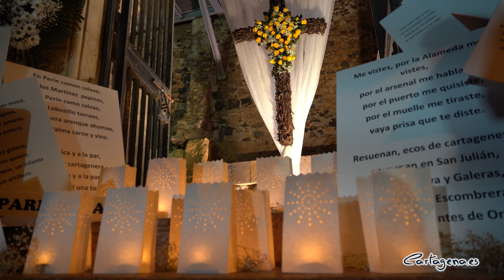Cruces de mayo de Cartagena - Sábado